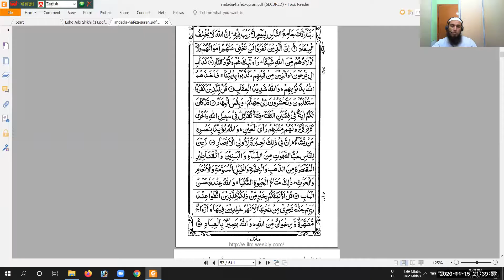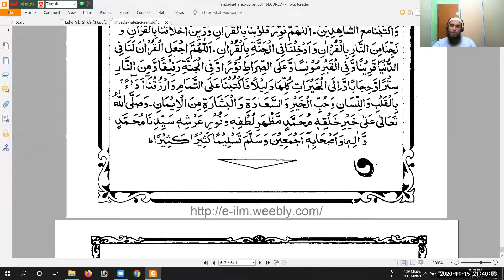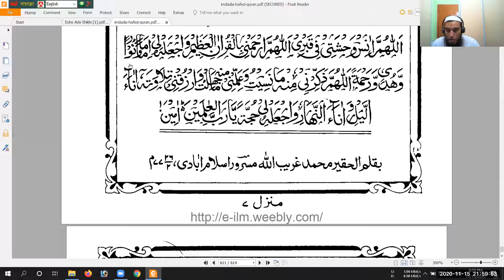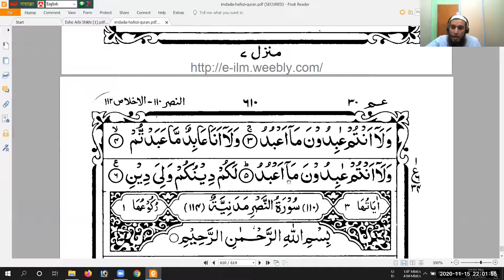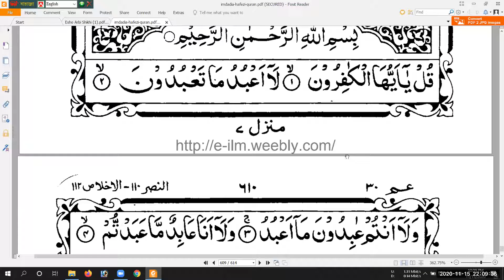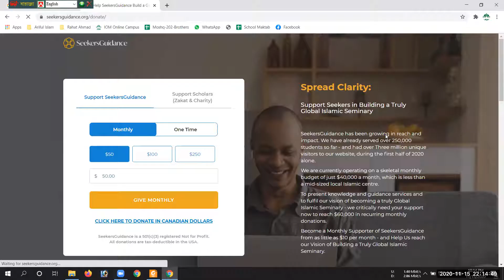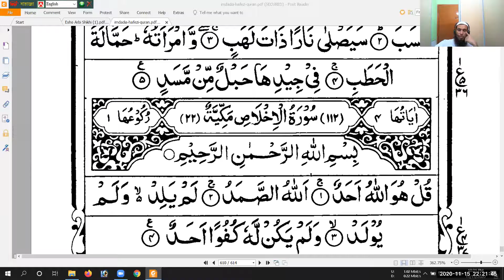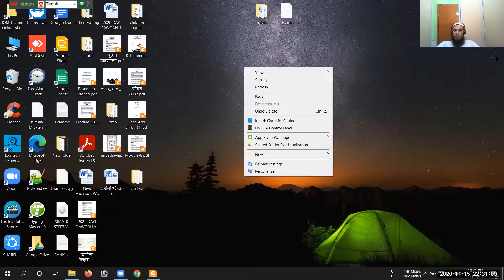202 TAJ101 Moshq- 15November20